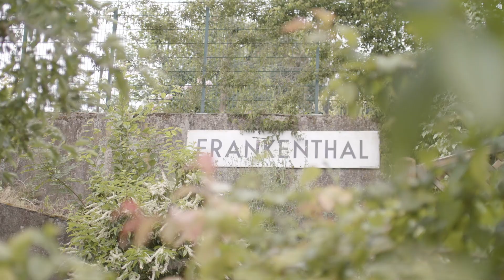Weggefährten von Christian Baldauf | CDU RLP Spitzenkandidat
Als Spitzenkandidat der CDU für die Landtagswahl 2021 möchte ich, dass mich die Menschen in Rheinland-Pfalz noch besser kennenlernen.

Ich habe deshalb ein paar liebe Menschen, die mich schon lange und aus der Nähe kennen, gebeten, ein paar Sätze über mich zu sagen. Schaut doch mal rein und teilt diesen Film!